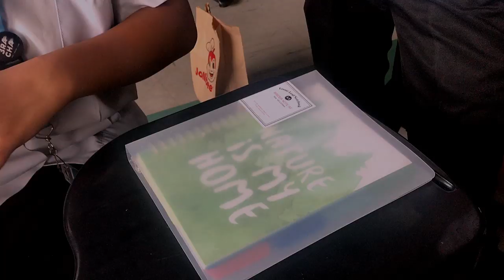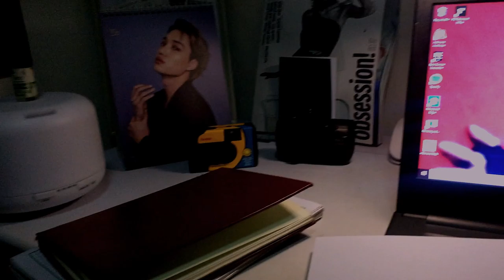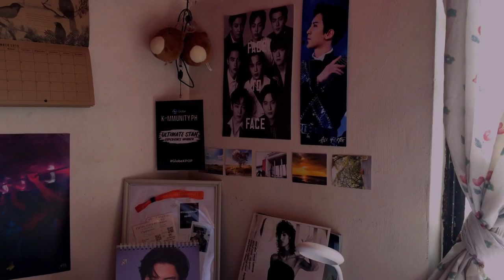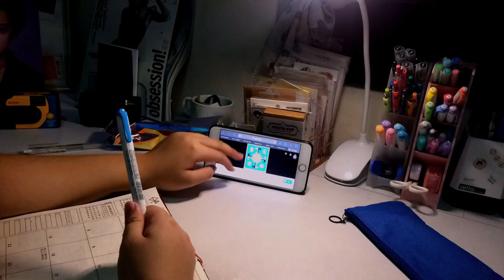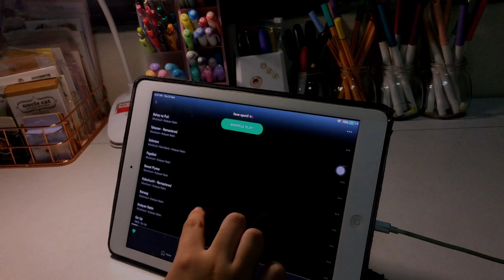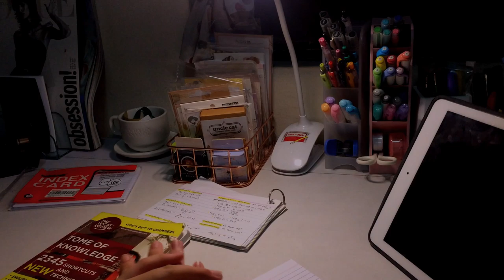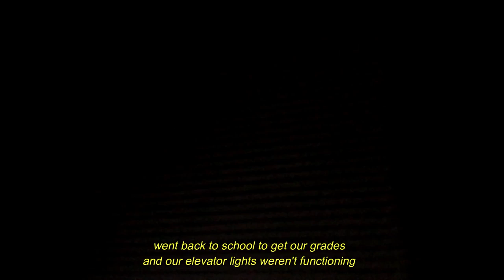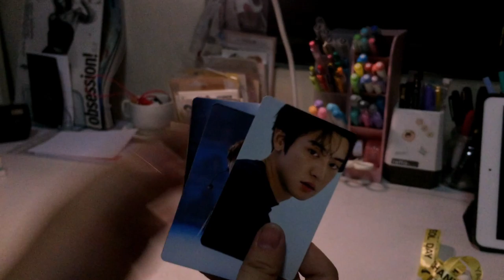acads & parties! 📚🎈 (weekly vlog #17)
hello everyone! just a vlog of how spent the week with acads and ending it with birthday celebrations.  here's a long vlog (kinda) to compensate my short videos lately.